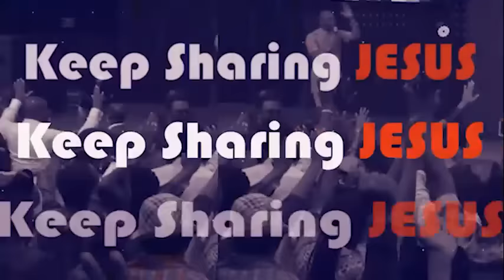HOW TO KNOW YOU HAVE THE GIFT OF DISCERNMENT - APOSTLE JOSHUA SELMAN